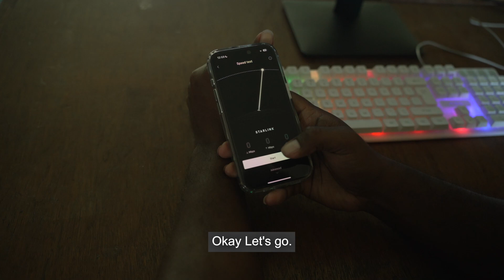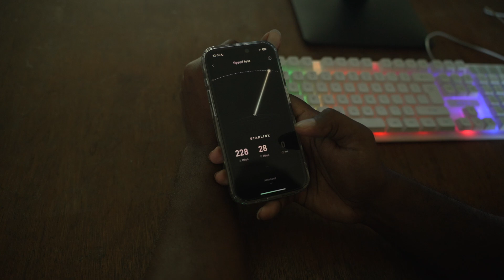SATSOL x Starlink - NGUVIA COMMUNITY HIGH SCHOOL, SOLOMON ISLANDS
Fast and reliable internet is not just for city schools.

In this video, SATSOL visits NGUVIA COMMUNITY HIGH SCHOOL.  A typical rural Solomon Islands school and discusses their recent SATSOL x Starlink installation.

July 2025.